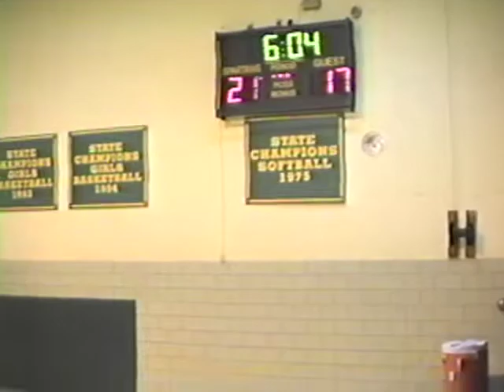1998 SALEM GM 13 VS BISHOP BORGESS L 43-36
1998 SALEM BASKETBALL